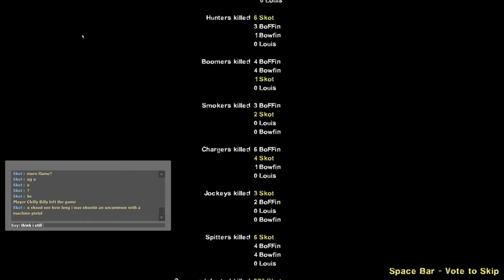Did Not Even Notice We Were Down A Player Till I Watched Tha Video...Realism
Bowfin, BoFFin, Chilly Billy & Skot: I Hate Mountains 2 Play Through In "Real" Realism (no HUD/no klew)
I Hate Mountains 2